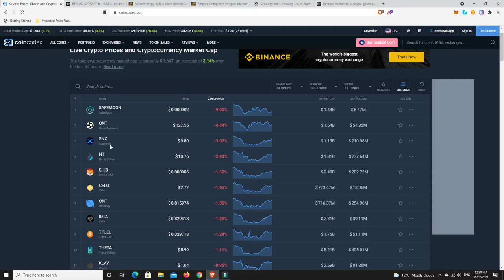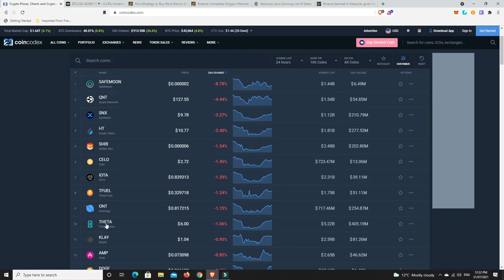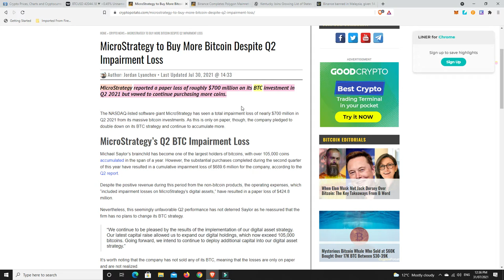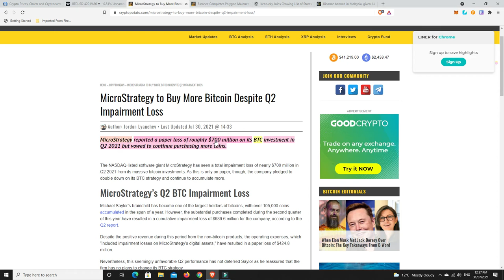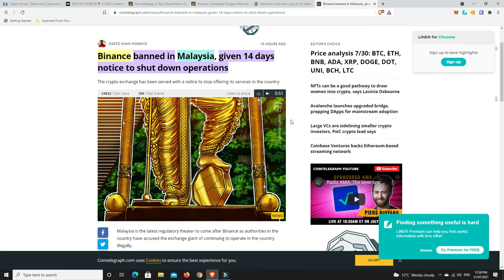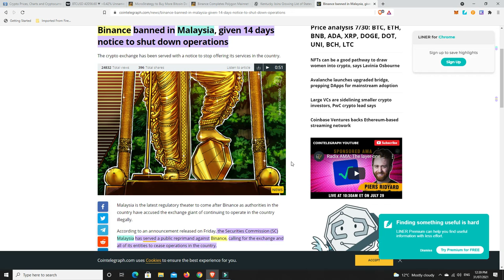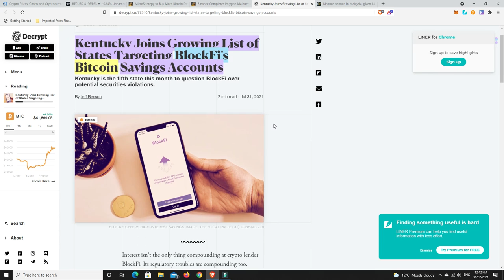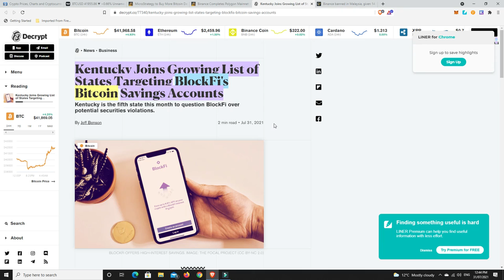Can Bitcoin turn $42K resistance into support? BlockFi & Binance still being targeted by regulation